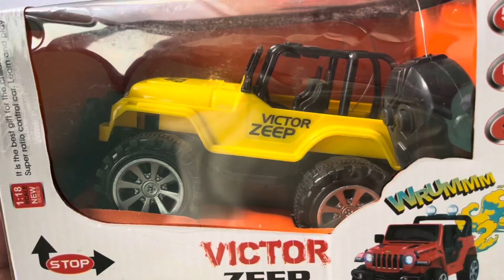My New Thar | Thar2x2 | Thar 4x4